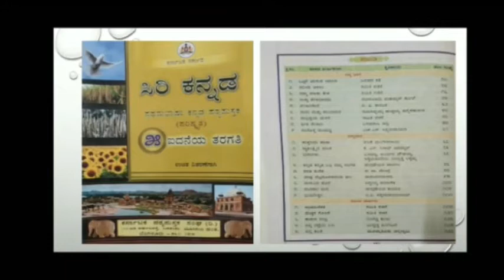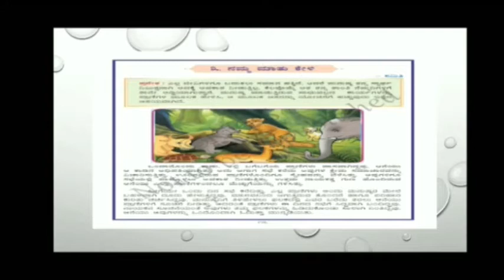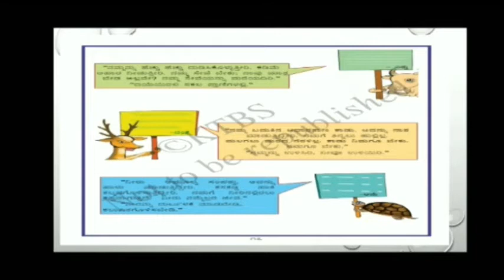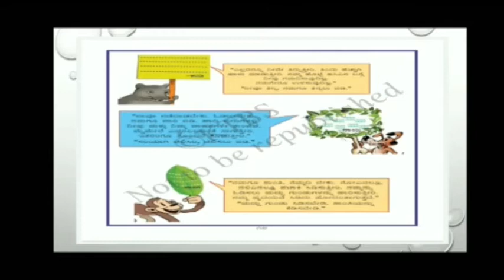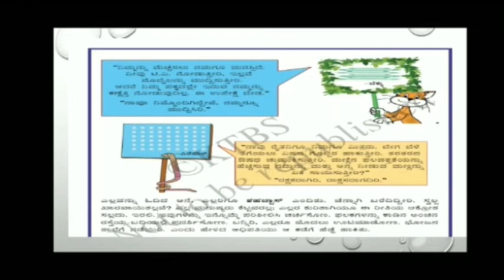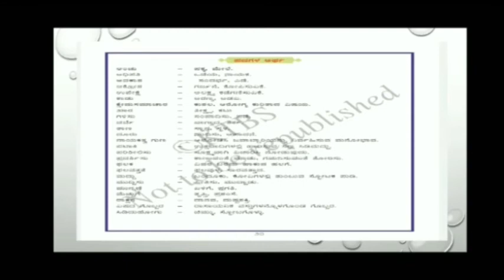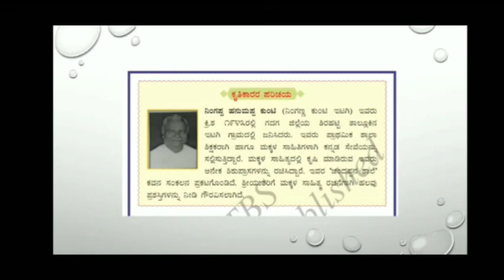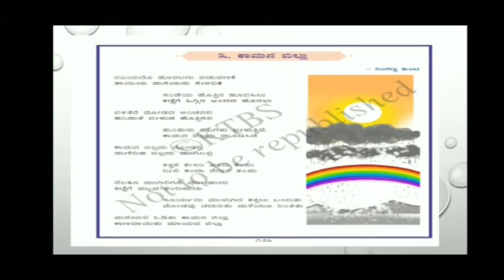STATE - 5th std Kannada ಪಾಠ - ೩ ನಮ್ಮ ಮಾತು ಕೇಳಿ +ಪೂರಕಪಾಠ ಕಾಮನ ಬಿಲ್ಲು